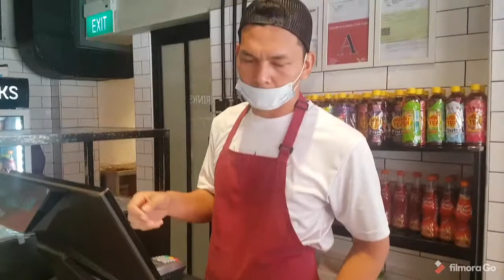Keren Gaes Rumah Makan Minang Singapura Dekat Mesjid Sultan